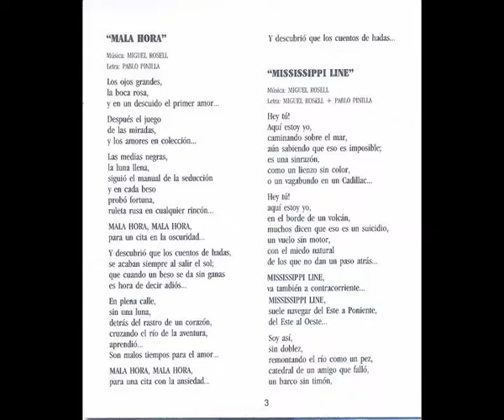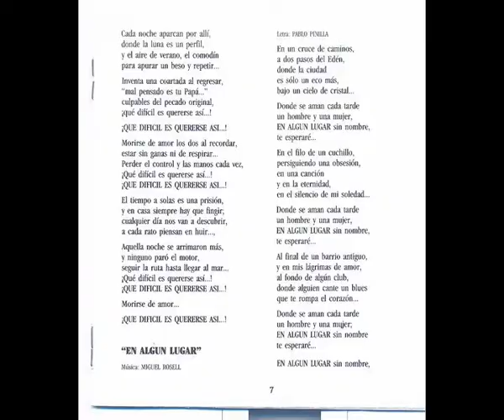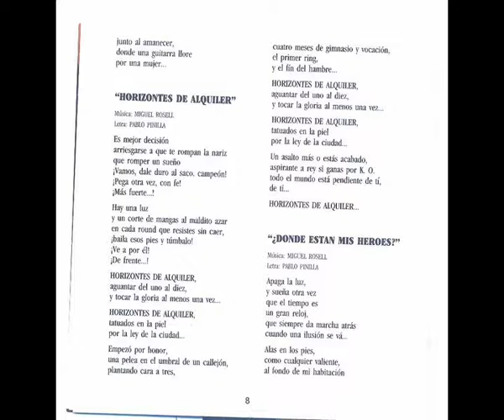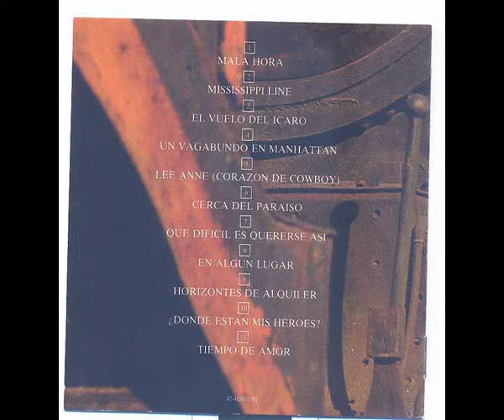07 Que difícil es quererse así - Este o Este